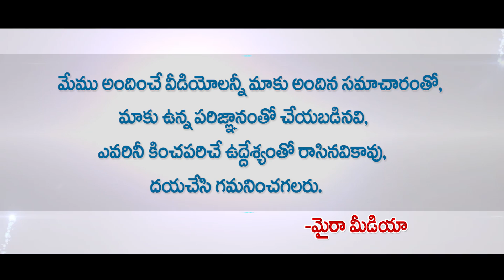F2 ఫస్ట్ వీక్ కలెక్షన్స్ 50 కోట్లకు దగ్గరలో | F2 Movie | Venkatesh | Varun Tej | Anil Ravipudi